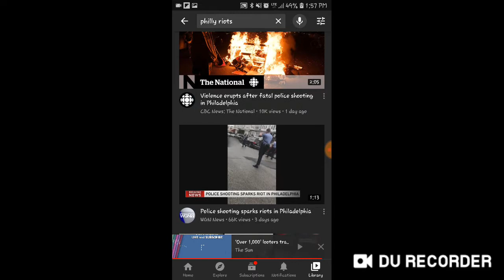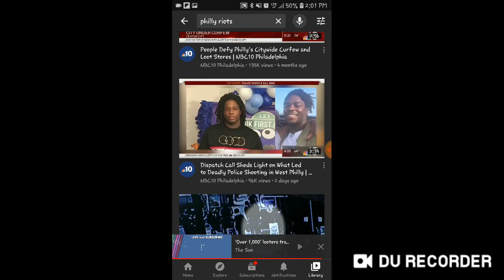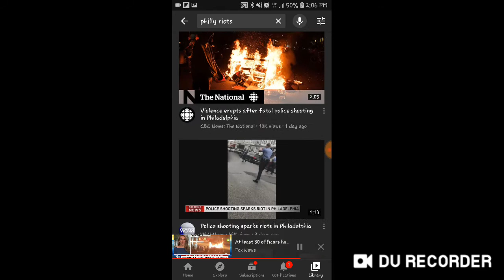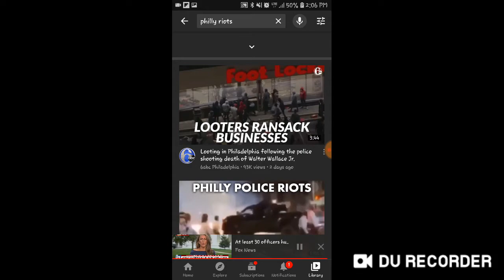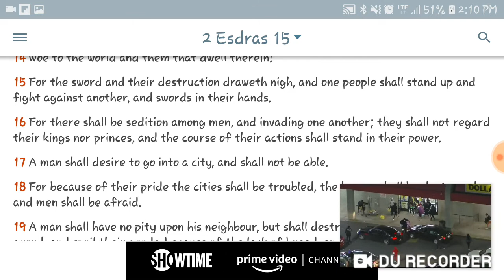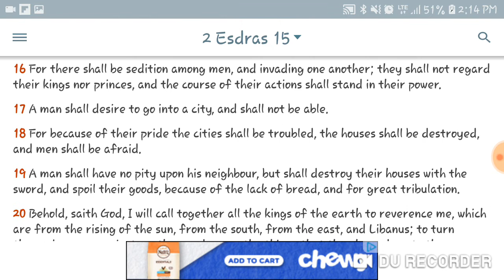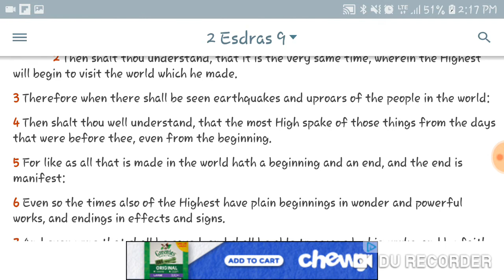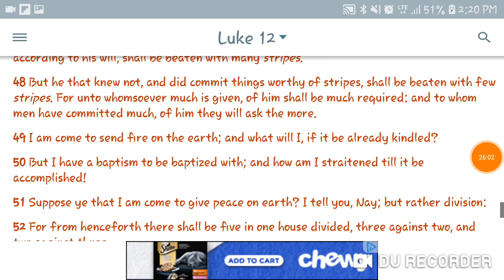YOU JAKES WILL BE CAUGHT UP IN THE JUDGEMENT